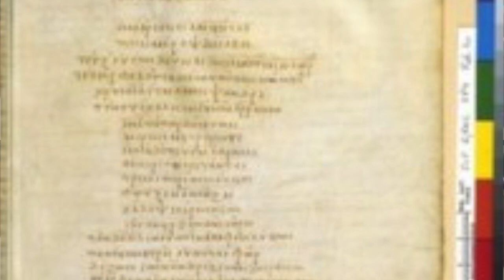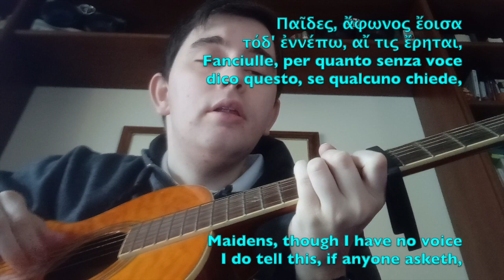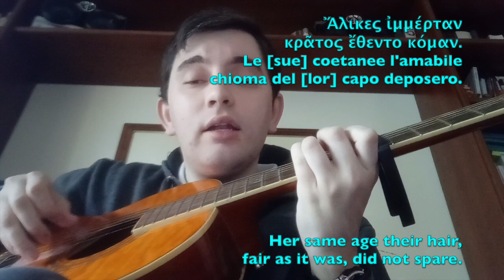Ἐπιγράμματα τρία | Tre epigrammi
I may have missed one or two aspirations, drawn out one or two short vowels (e.g. θάλαμος with a long o), and mispronounced some closed vowels as open or viceversa (closed: ε ει ο ου, open: η ω) and some ει as /ej/ instead of /e:/. I didn't want to clutter the Greek captions so I didn't mark the mispronunciations.

The texts have some Aeolicizations I made to them. Here's how Campbell presents them:

Παῖδες, ἄφωνος ἐοῖσα τόδ' ἐννέπω, αἴ τις ἔρηται,
Φωνὰν ἀκαμάταν κατθεμένα πρὸ ποδῶν·
Αἰθοπίᾳ με κόρᾳ Λατους ἀνέθηκεν Ἀρίστα
Ἁ Ἐρμοκλείδα τῶ Σαϋναϊάδα,
Σὰ πρόπολος, δέσποινα γυναικῶν· ᾇ σὺ χαρεῖσα
Πρόφρων ἀμμετέραν εὐκλέϊσον γενεάν.

Τιμάδος ἄδε κόνις, τὰν δὴ πρὸ γάμοιο θανοῦσαν
Δέξατο Φερσεφόνας κυάνεος θάλαμος,
Ἆς καὶ ἀποφθιμένας πᾶσαι νεοθᾶγι σιδάρῳ
Ἄλικες ἰμερτὰν κρᾶτος ἔθεντο κόμαν.

Τῷ γριπεῖ Πελάγωνι πατὴρ ἐπέθηκε Μενίσκος
Κύρτον καὶ κώπαν, μνᾶμα κακοζοΐας.

Since I ended up captioning the Greek versions in English with poetic metered translations, here are the literal translations I usually put in the captions:

Maidens, though voiceless, I say this, if anyone asks,
Having an untireable voice placed before my feet:
For Aithopia, daughter of Leto, Arista has set me up,
The daughter of Hermoclides son of Saünaiades,
Your servant, o queen of women: having taken pleasure in her,
Good-willed, honor thou our descent.

This is the ash of Timas, whom indeed, dead before her wedding,
Persephone's black wedding-bed received;
Once she died, with newly-sharpened swords all
The girls of her age laid down the lovely hair of their head.

To Pelagon the fisher his father, Meniscus, has left
An oar and a fishing basket, memorials of his sorry life.